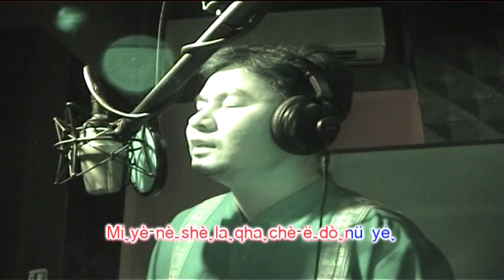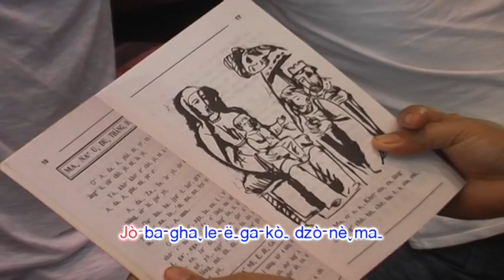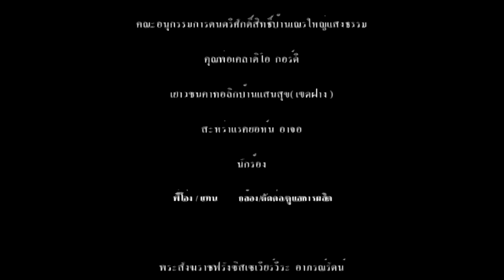เพลง ประตูแห่งความเชื่อ ภาษาอาข่า